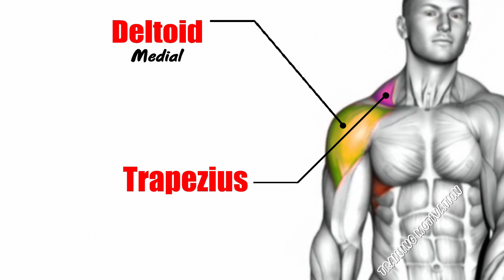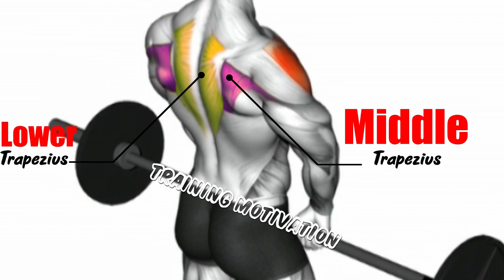Best 5 EXERCISES FOR BIGGER SHOULDER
● Best 5 EXERCISES FOR BIGGER SHOULDER | BEST 🏠 SHOULDERS WORKOUT

● If you have anything against my uploads (use of content etc.), please don't make a scene, send me a private message here (Youtube),or my email adress: and I'll take it down.

● Credit :
stevekrisofficial

shoulders dumbbell workout
shoulders training
shoulders madfit
shoulders warm up
shoulders mobility